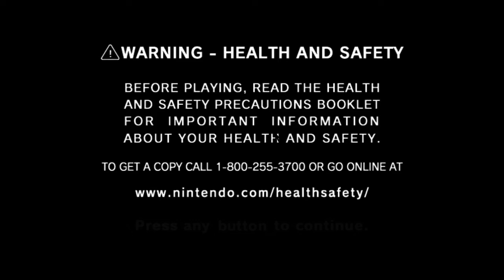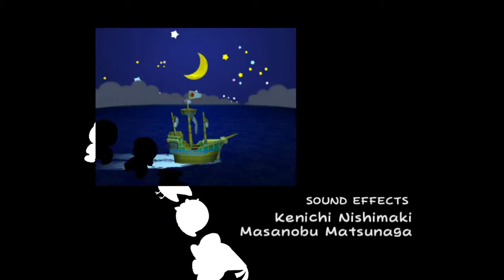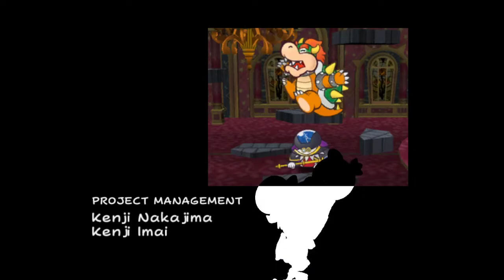Paper Mario:The Thousand Year Door Main Story FINALE!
That does it for the main story, thank you for joining me for this ride, postgame stuff is next!